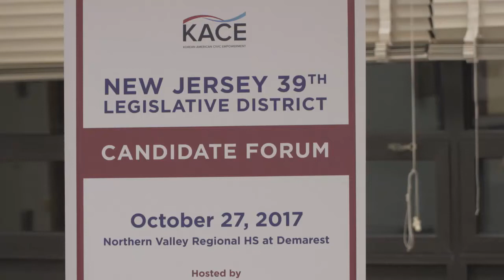2017 NJ Legislative District 39 - Candidate Forum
KACE hosted a candidate forum with those running to represent New Jersey's 39th Legislative District in 2017. In the district with second most Korean American population in the state, we discussed important issues like local economy, education, and senior citizens' welfare.